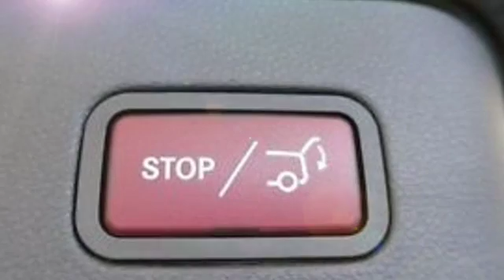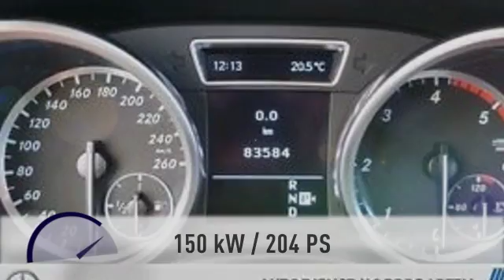Mercedes-Benz ML 250 ML 250 BT 4M Airmatic Panorama COMAND ILS PTS